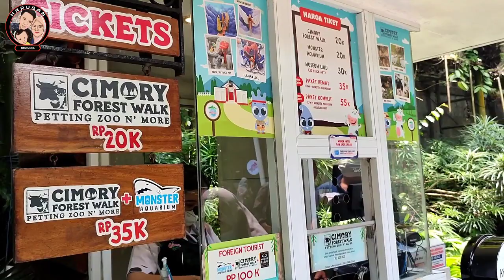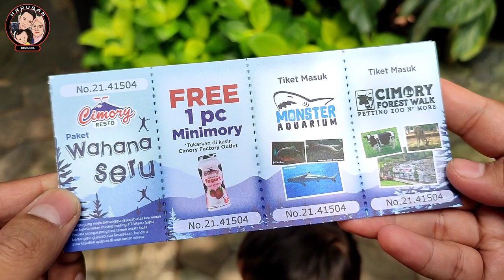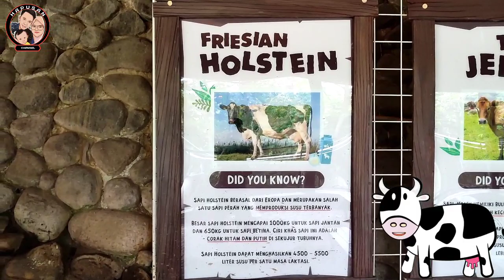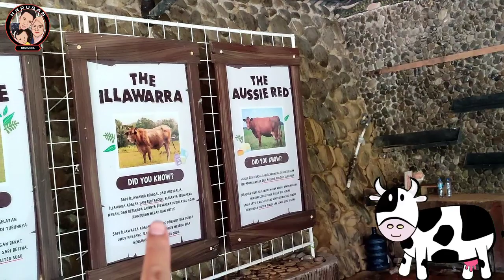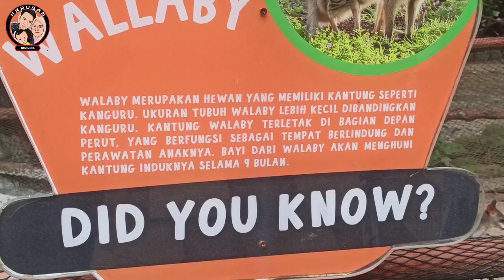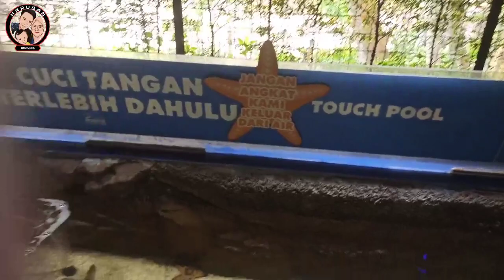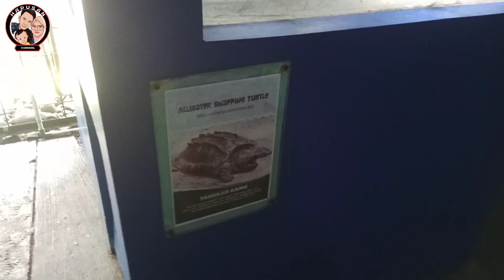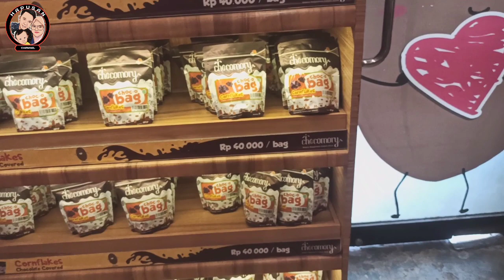CIMORY RIVERSIDE || WISATA PAKET LENGKAP!!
Di video kali ini Hakan sama Ayah Bunda lagi jalan jalan ke Tempat wisata yang ada di Daerah Puncak Bogor Jawa Barat, yaitu Cimory Riverside..
Apasaja yang ada di dalamnya?
Berapa tiket masuknya ??
selamat menyimak review nya dari kita ya teman teman..
Semoga bermanfaat ya review dari kita..

Jam operasional :
09.00 WIB - 20.00 WIB

Alamat :
Jl. Raya Puncak Gadog No.KM. 77, RW.NO. 435, Leuwimalang, Kec. Cisarua, Bogor, Jawa Barat 16750

Atau